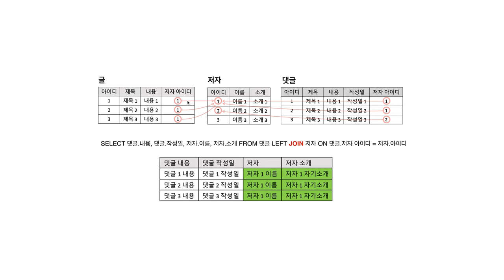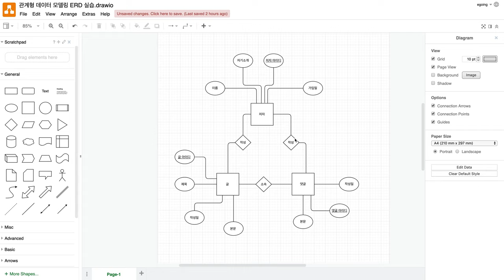관계형 데이터 모델링 - 4.7. 엔티티간의 연결